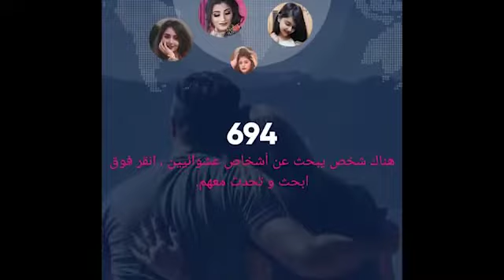تطبيق دردشة فيديو وتعارف شباب وبنات - تعرف على بنات مجانا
تطبيق دردشه فيديو بنات العراق (بنات الرافدين) هو تطبيق دردشه فيديو عشوائي مع الغرباء للتعارف
اليكم الشرح الوافي عن دردشه بنات الرافدين

دردشه بنات العراق هي منصة دردشة ترفيهيه تقدم لكم دردشة الفيديو العشوائية المجانية للتعارف على اشخاص غرباء

دردشة فيديو بنات العراق هو دردشة تعارف فيديو وصوت بين شباب وبنات العراق والوطن العربي يعمل من خلال التسجيل بضغطة زر واحده فقط ما عليك سوى ادخال جنسك واستمتع بالدردشة مع أصدقاء غرباء .

التطبيق يضم جميع مناطق العالم العربيه والاجنبيه وهو عبارة عن دردشة فيديو للجوال تعرف على اصدقاء حقيقين من خلال هذا التطبيق .

في دردشة بنات العراق أنت قريب جدّاً من الملايين المشتركين، كما يوفر أيضاً طريقة سهلة لتكوين الصداقات عن طريق دردشه الفيديو العشوائية .

تطبيق دردشه فيديو مع الغرباء يقوم بتشفير بيانات ومعلومات المشتركين ولا يتم مشاركتها مع أي طرف ثالث، ما عدا المعلومات التي تكتبها بنفسك على ملفك الشخصي (الصفحة الشخصة) هي البيانات التي يمكن رؤيتها من قبل المشتركين الآخرين. كما أن أي كلام بذيء او عري أو عبارات أو وسائط تقوم بمشاركتها من خلال دردشة بنات العراق مع المستخدمين الآخرين على مسؤوليتك الشخصيّة ولا وليس للتطبيق أي دخل بها وعند أي ابلاغ يقوم به الشخص الاخر سيتم حضرك فورا.

عند تسجيلك في دردشة بنات العراق فإنك توفق على سياسة الاستخدام :

اشتراط قبول المستخدم UGC):
نحن حريصون جدّاً على مراعاة سياسة الخصوصيّة السارية والتي تخص قبول المستخدم لـ UGC مما جعلنا نقوم بتطوير خاصيّة حظر صارمة في حال لم يلتزم المشترك بتنفيذ الاتفاقية (سياسة الاستخدام) وستتخذ الإدارة إجراءات حيال ذلك ومنها:

* حظر المستخدمين المسيئين الذين يخالفون بنود الاستخدام.

دردشه ابو عريش
تطبيق دردشه
تطبيق تعارف
,دردشه عشوائي
افضل تطبيق دردشه وتعارف
دردشه وتعارف
تعارف شباب وبنات
تطبيق دردشة فيديو
دردشة بنات العراق
تطبيق شات وتعارف
شات بنات وشباب
دردشه وتعارف شباب وبنات
دردشة تعارف فيديو وصوت
دردشة مع أصدقاء غرباء
 تطبيق دردشه فيديو مع الغرباء
دردشه الفيديو العشوائية
دردشة تعارف فيديو وصوت بين شباب وبنات
دردشة عربية
دردشتي
دردشتي الاردن
شات تعارف بدون تسجيل

افضل دردشه عربيه

تطبيق دردشة بنات العراق هو افضل دردشه عربيه

دردشه,
دردشة,
دردشه بث مباشر يوتيوب,
دردشة مع الاستاذة,
دردشه عشوائيه حول العالم,
دردشة رمضانية,
دردشة رمضانية محمد الربع,
دردشه بلوجر مع امل قطامي,
دردشه حيه شي ان,
دردشة ماميز مع نهى,
دردشه تيوب مع فتحي الجوهري,
دردشه وحلول,
دردشة arabgt,
دردشة asmr,
asmr arabic دردشة,
application دردشة,
asmr دردشه,
arabgt دردشه,
دردشه car,
دردشه chopra,
coco برنامج دردشه,
دردشه dj,
دردشه dance,
دردشه ع الماشي,
arabgt دردشة,
عرب gt دردشه,
دردشه hoة,
دردشه hd,
دردشه jan,
دردشه karaoke,
دردشه lyrics,
دردشة مع mr sam,
دردشة nova,
nostik دردشة,
hicham nostik دردشة,
دخول غرفة دردشة pubg لايت,
دردشه royale,
دردشه roblox,
دردشه videos,
دردشه x 2020,
دردشه x 2021,
دردشه youtube,
دردشه yoga,
دردشه youtube 2020,
دردشه zero,
دردشه 00,
دردشه 08,
دردشه 02,
دردشه 01,
دردشه 03,
كروبات تلي دردشه 2021,
كروبات تلكرام دردشه 2021,
تطبيق دردشة 2022,
برنامج دردشه 2022,
تطبيقات دردشة 2022,
كروبات تلي دردشه 2022,
كروبات تلي دردشه 2020,
كروبات تلكرام دردشه 2022,
طائر السعيده 2022 دردشه,
طائر السعيده دردشه على الماشي 2022,
برنامج دردشه جديد 2020,
افضل برنامج دردشه فيديو 2021,
برامج دردشه فيديو عشوائيه مجانيه 2022,
دردشه 43,
دردشه 58,
دردشه 52,
دردشه 53,
دردشه 50,
دردشه 68,
دردشه 63,
دردشه 62,
دردشه صوتيه كام سعودي كول 6666,
دردشه 80,
دردشه 88,
دردشه 83,
دردشه 81,
دردشه 820,
دردشه 98,
دردشه 92,
دردشه 93,
دردشه 91